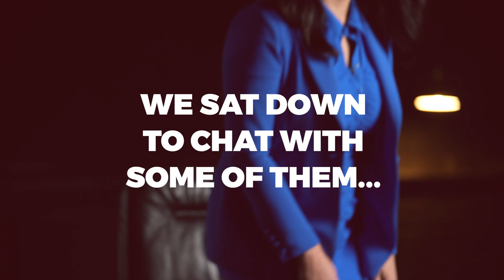Sisk Supply Chain Awards - 2022 winners